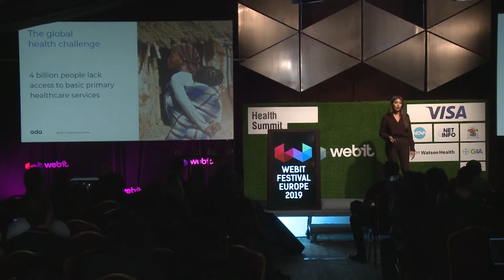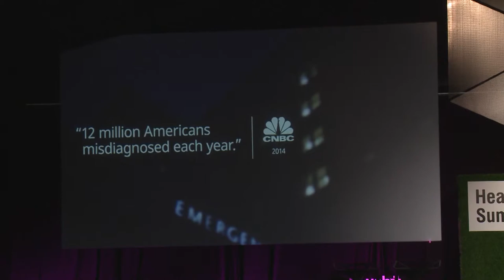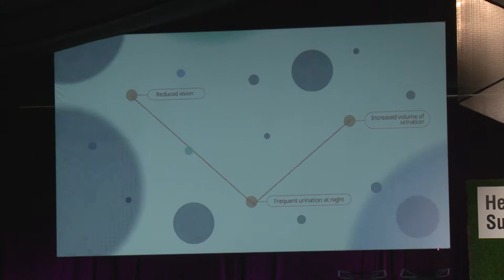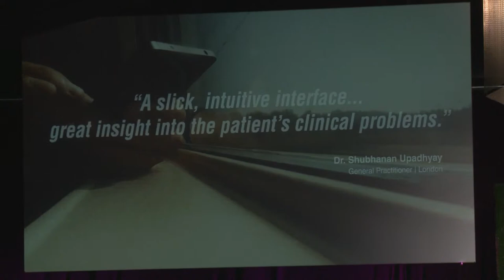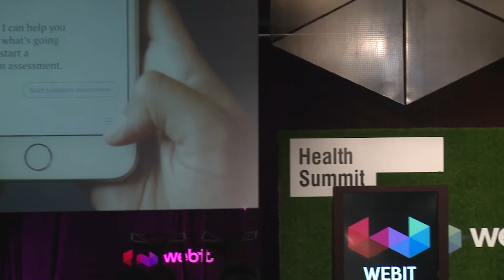Clinical decision making by AI keynote by Hila Azadzoy - Webit.Festival Europe 2019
Listen to Hila Azadzoy - Ada Health / Managing Director, Global Health Initiative about Clinical decision making by AI